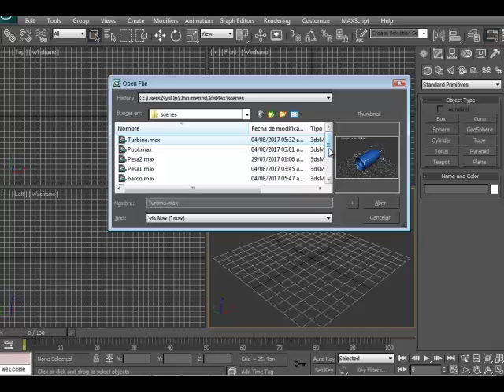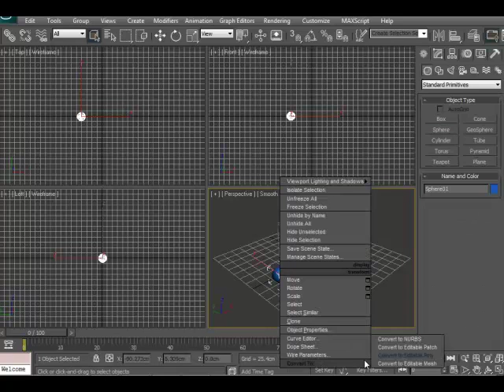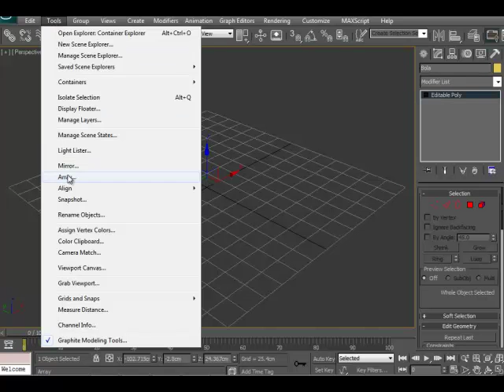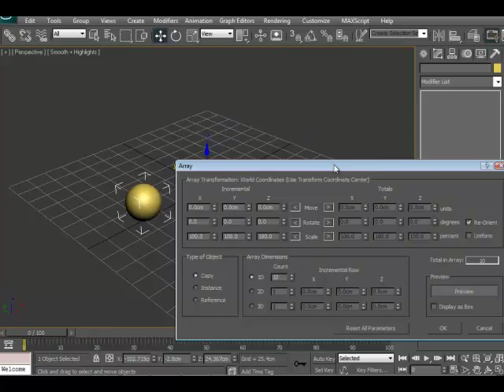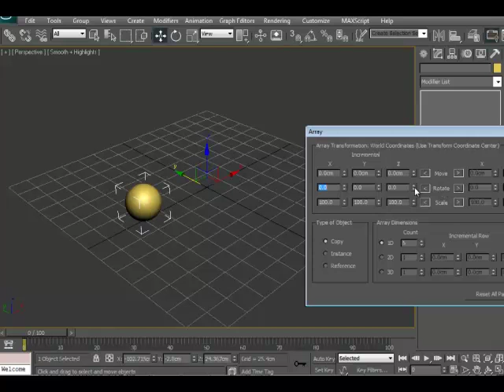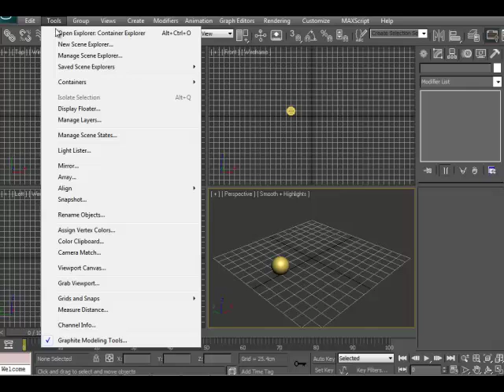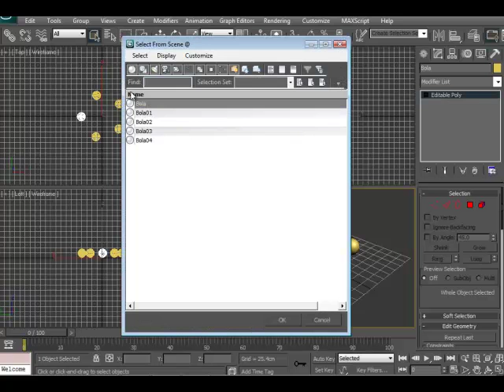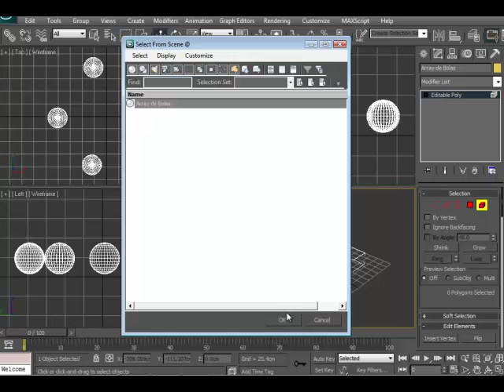3ds Max Array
En este video te enseño a utilizar de forma sencilla y desde cero la herramienta ARRAY en el 3ds Max.

¡Un tutorial desde cero y bien explicado característico de tu canal ORBCASTERSTUDIOS!

Bye bye.